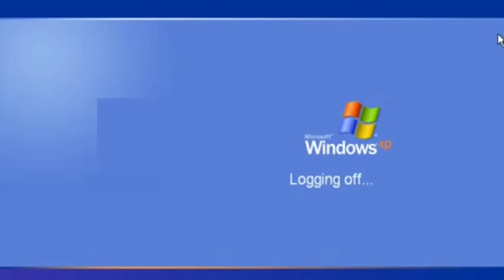FV#52 46 PIECES TOOL SET REVIEW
Dito ko sya nabili nga paps